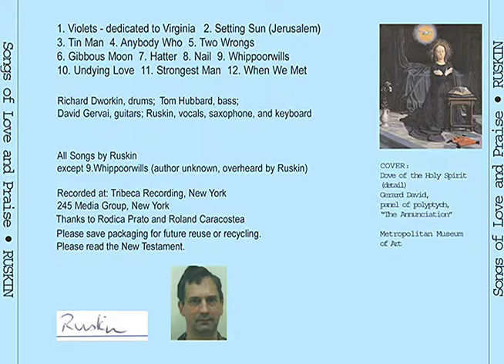WHEN WE MET